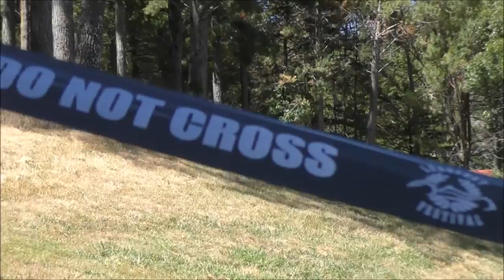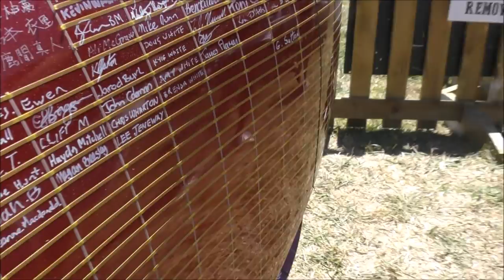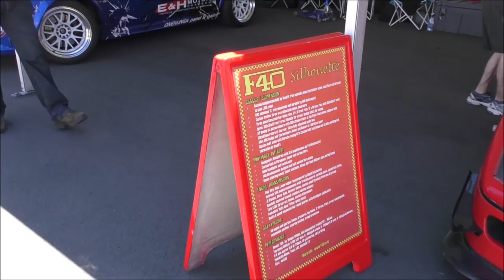Leadfoot Festival 2017 - part 1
The Leadfoot Festival 2017 is hosted by Rod Millen in Hahei New Zealand.